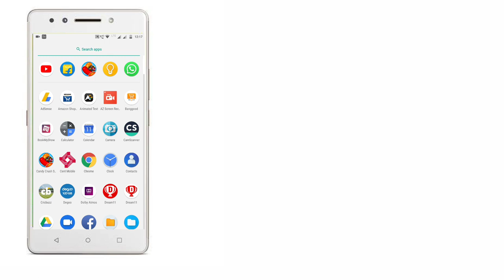HOW TO ENABLE DARK MODE IN LENOVO K8 NOTE by (suraj prajapati)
Hi everybody,
this is suraj prajapati
i am going to show you how you can enable dark mode
without downloading any app.(no root required).
To know how to enable this feature watch the video till the end.